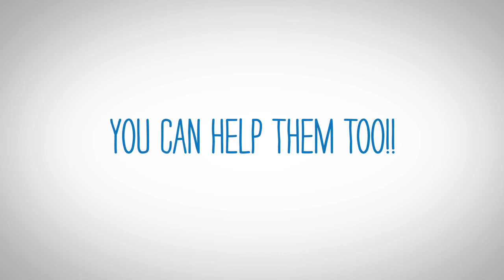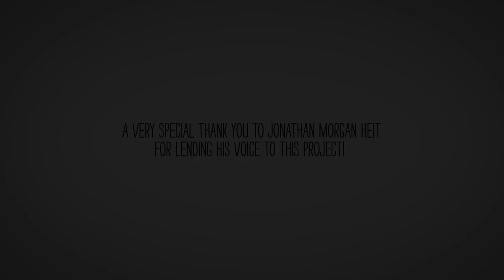TLG Germantown MD Kids Gymnastics W/Soles4Souls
Kids Gymnastics
At The Little Gym of Germantown, a suburb of D.C. each kids gymnastics class begins with children removing their shoes before entering the gym floor. Beginning in August with the 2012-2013 Season of classes, Germantown area children and parents can donate shoes they have outgrown or no longer need in special Soles4Souls drop boxes located in the lobby. The shoes will be shipped to Soles4Souls, which is committed to collecting and distributing shoes to people living in extreme poverty and recovering from natural disasters.
"The 'Big Hearts, Little Shoes' program is a natural fit with what we do at The Little Gym of Germantown, MD. While gymnastics and physical skills form the basis of our classes, our curriculum provides for a well-rounded experience for children. 'Big Hearts, Little Shoes' is a perfect complement to our focus on life skills that help children grow into well-rounded citizens of the world," said Kristin Swick, the gym's owner.
About The Little Gym
The Little Gym is an internationally recognized program that helps children build the developmental skills and confidence needed at each stage of childhood. The very first location was established in 1976 by Robin Wes, an innovative educator and kinesiologist with a genuine love for both children and music. The Little Gym International, Inc., headquartered in Scottsdale, AZ., was formed in 1992 to franchise The Little Gym concept. Today, The Little Gym International has more than 300 locations across the globe. For more information about The Little Gym of Germantown, or any other The Little Gym, visit us

About Soles4Souls
Soles4Souls collects shoes to provide relief to victims of natural disasters and to support micro-enterprise efforts to eradicate poverty.  Since its inception in 2004 Soles4Souls has distributed over 17 million pairs of shoes, and has responded to more than 40 natural disasters worldwide with crisis relief aid, including Hurricane Katrina, the Haiti earthquake in 2010, the Japan earthquake, and the Alabama and Missouri tornadoes in 2011.  With 1 in 4 people around the world living in abject poverty, the shoe charity also assists individuals living in developing nations and in the U.S. and Canada who cannot afford shoes.

The Little Gym of Germantown
18313 Leaman Farm Road
Germantown, MD 20874